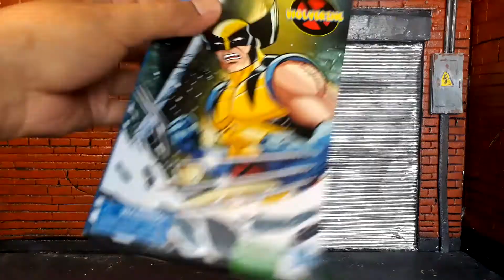Marvel Legends X-Men VHS Wolverine 90s Animated series unbox and review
wolverine vhs the best for now marvel legends 2022